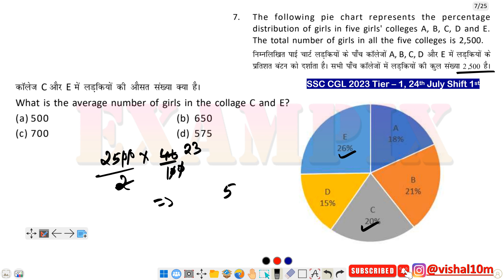What is the average number of girls in the collage C and E?